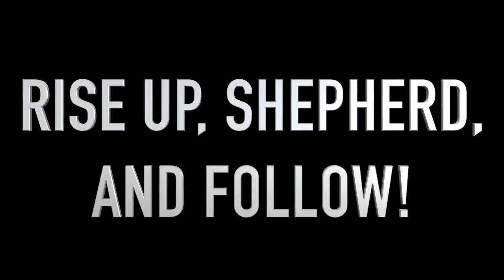“Rise Up, Shepherd, and Follow” - cover of: Ruth McEnery Stuart & Kate Douglas Wiggin